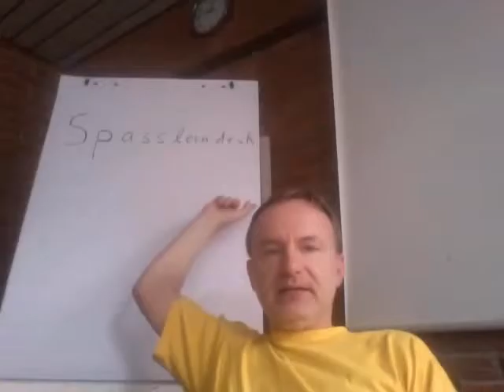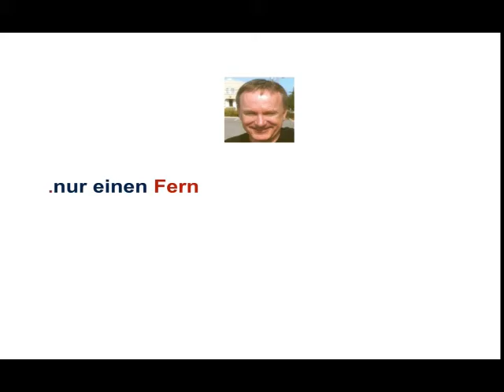Nein, lasst es sein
Nein, lasst es sein - BWL in Reimen